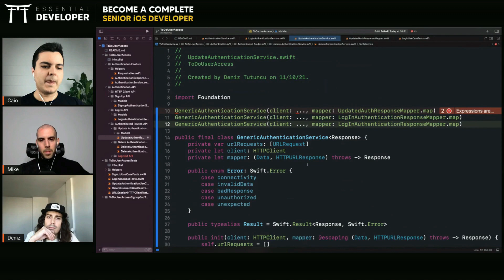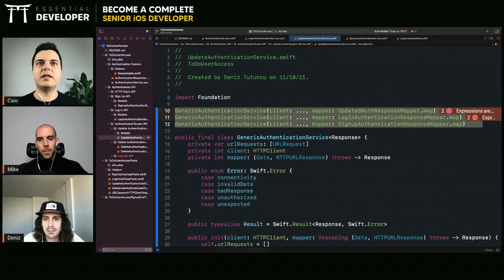An advanced technique senior iOS devs use to remove duplicate code | ED Clips